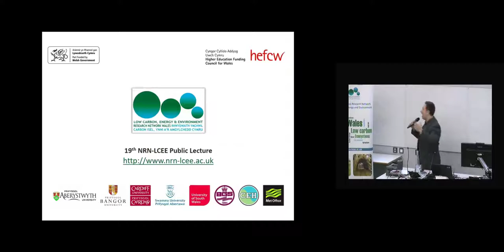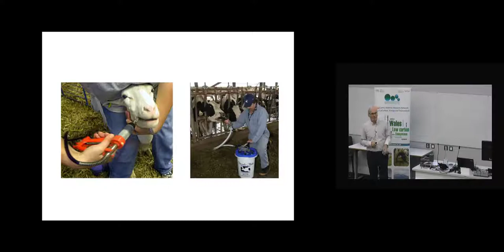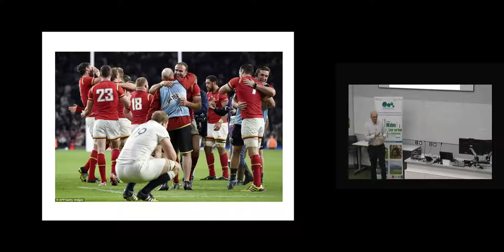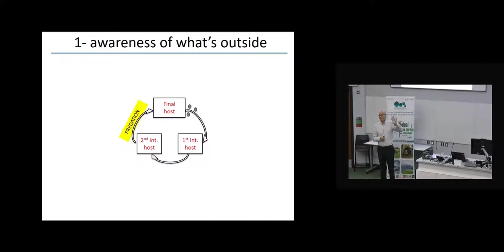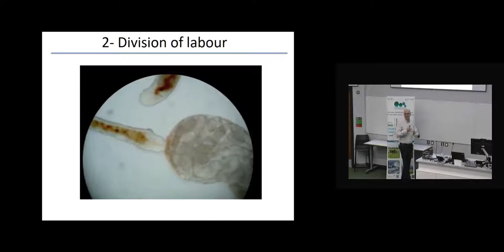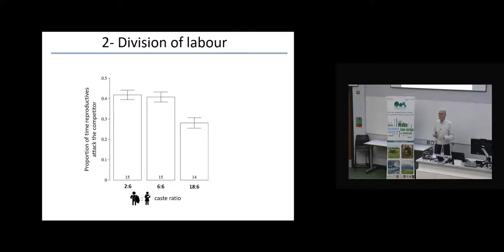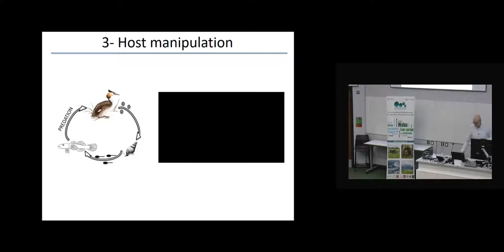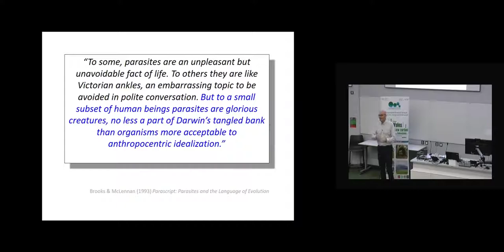NRN-LCEE Public Lecture Prof Robert Poulin, Cardiff University 04Apr18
Evolution of the body snatchers: the secret lives of parasites
In this lecture, Professor Robert Poulin gives unique insights and shares some fascinating examples of the amazing diversity and bizarre lives of parasites.

The mere mention of the word ‘parasite’ is enough to fill the average person with contempt and disgust. Even professional biologists think little of parasites; they are widely seen as degenerate organisms running counter to progressive evolution. Yet parasites are capable of amazing things, and the lives they spend in the nooks and crannies of their hosts are as full and complex as those of any other organism. Many parasites sense what is happening outside the host and adjust what they do inside the host accordingly. Others live in structured colonies with division of labour, a phenomenon we normally associate only with ants and bees, or with humans. Perhaps most impressive, parasites can take control of how their host behaves, turning the host into a puppet and making it do strange things for the parasites’ own benefit.

Professor Robert Poulin takes you on a tour of the world of parasites, debunk several myths about them, and promote a greater appreciation of their unique biology.

This lecture is part of the NRN-LCEE public lecture series in Wales.